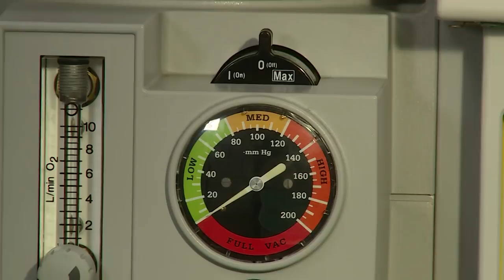Animals in Biomedical Research BRAD Day 2018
Texas Biomedical Research Institute and UT Health San Antonio salute the men and women scientists, veterinarians, technicians and caregivers that help make breakthroughs possible through animal research.